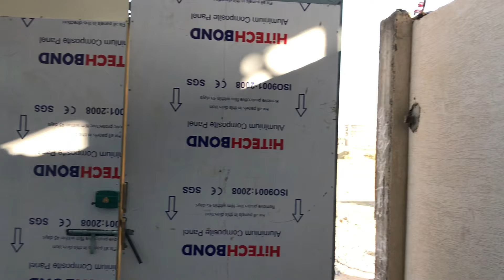ኣብ ትግራይ ዝሽየጡ ገዛ ዋጋ ክንደይ ኣለዉ ሓዱሽ ቪድዮ 2016